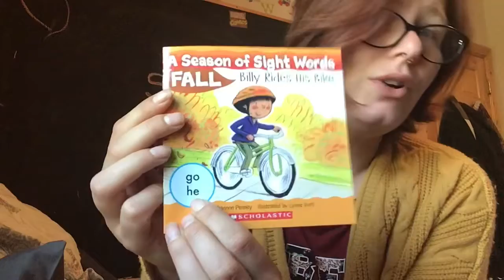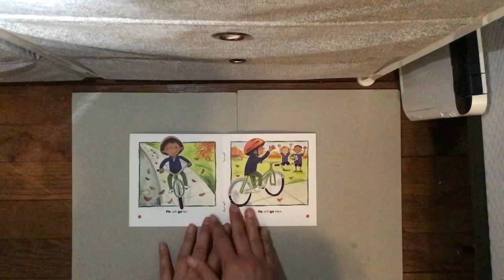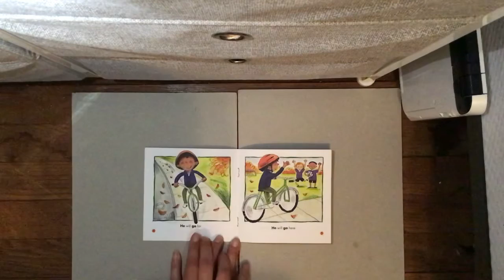A Season of Sight Words: Billy Rides His Bike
Story Time with Miss Lauren